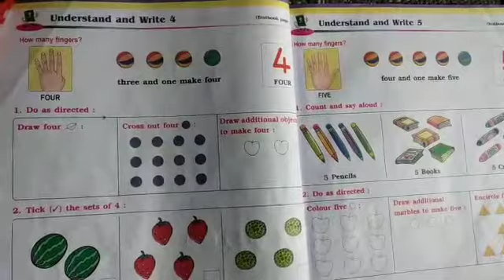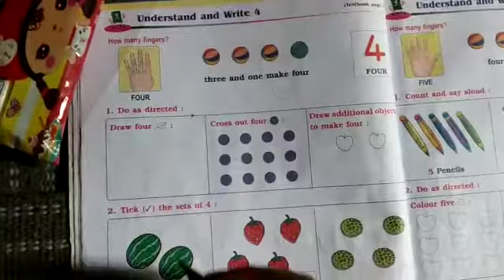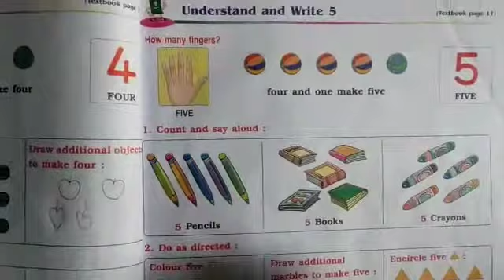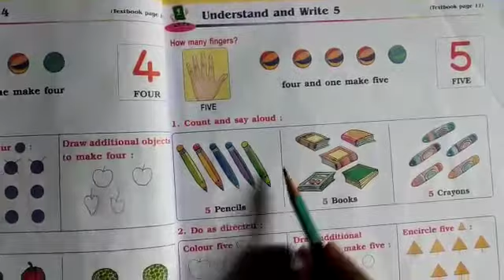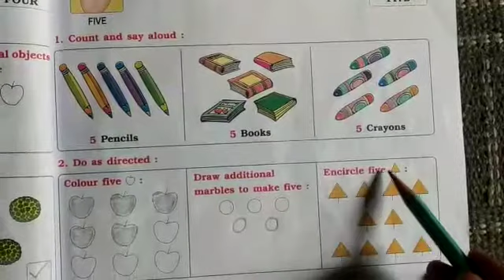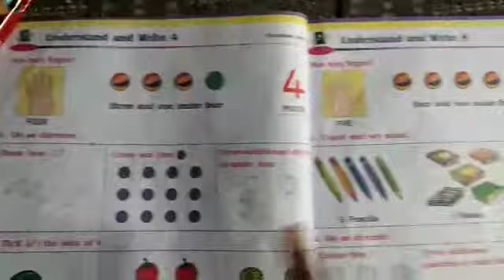Class:~ 1st. Understand and write 4 & 5 ( maths )